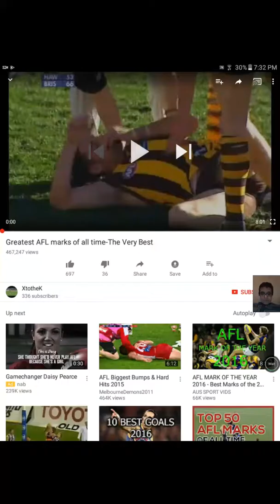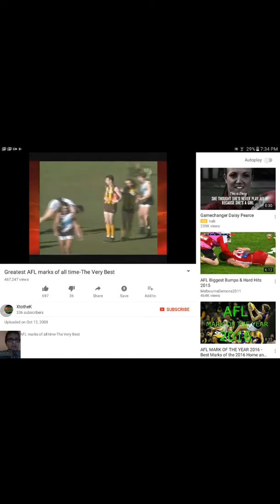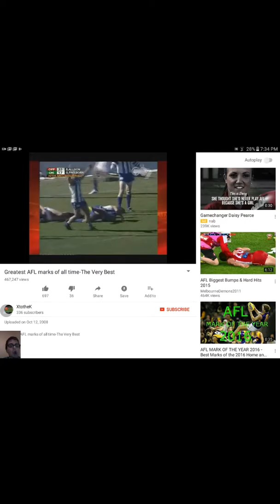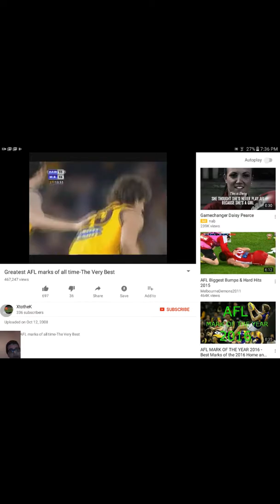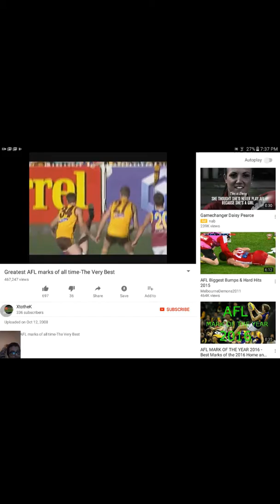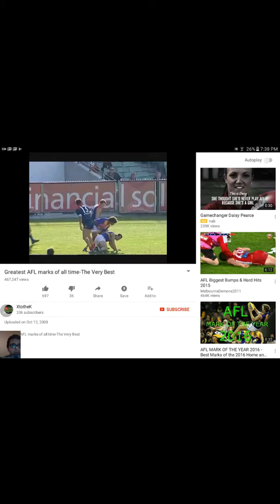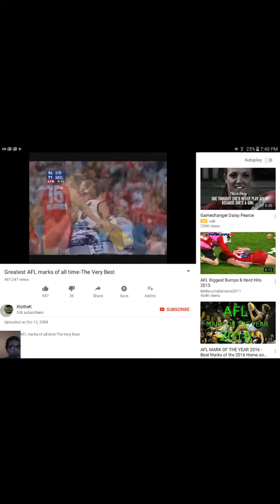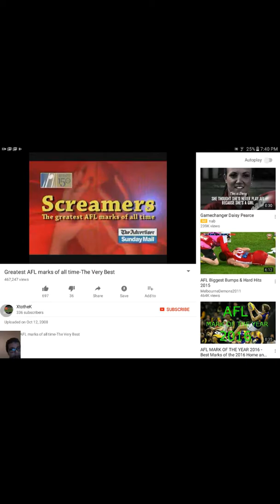Best Marks EVER